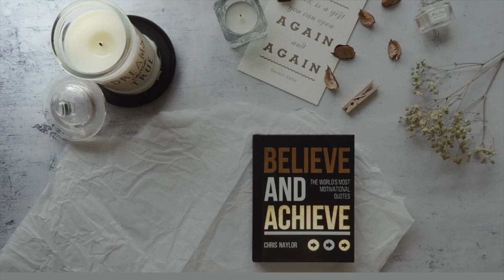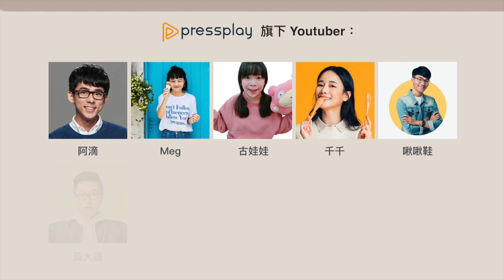要不要簽經紀公司？【6-7月Vlog】玩貓、演講、搬家again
⟜  𝐌𝐮𝐬𝐢𝐜 /
"Lush"
Instrumental by Homage